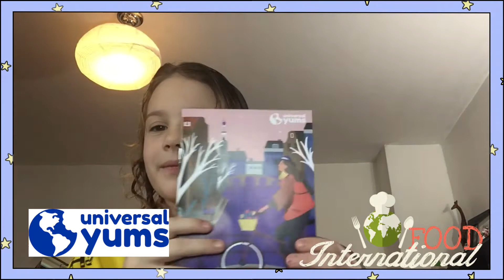Izzy’s fun play episode 6! Eating snacks from around the world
Watch as Izzy  tries snacks and rates them from the Netherlands.